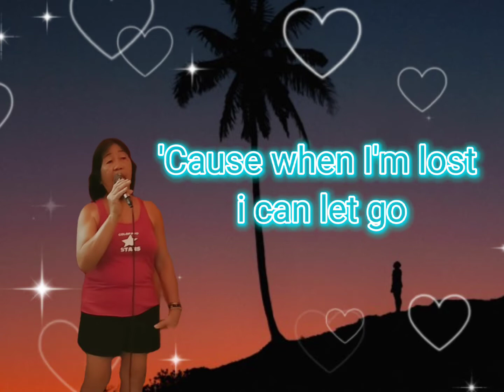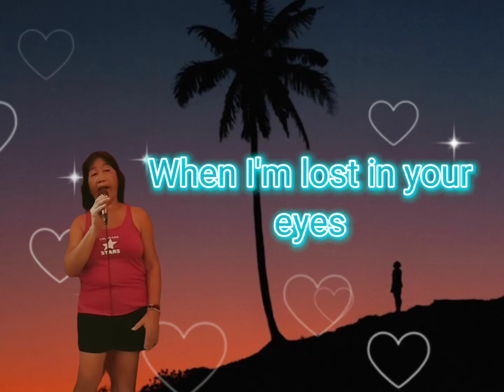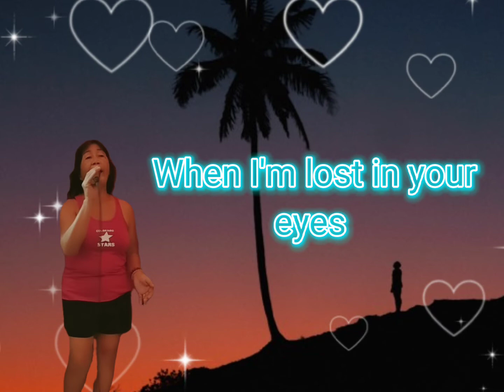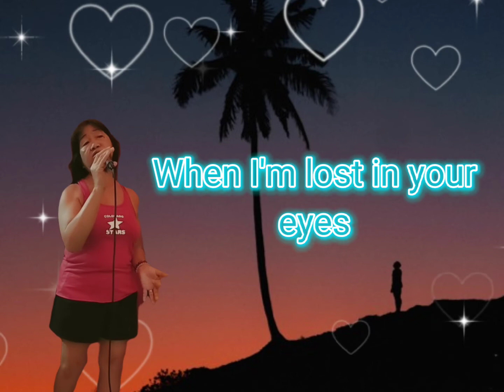Lost in your eyes by Debbie Gibson| sang by AMAH'S VLOG| Elsa Cabahug| Videoke